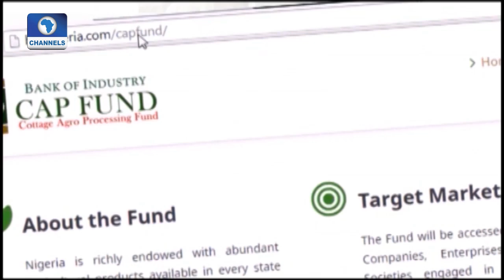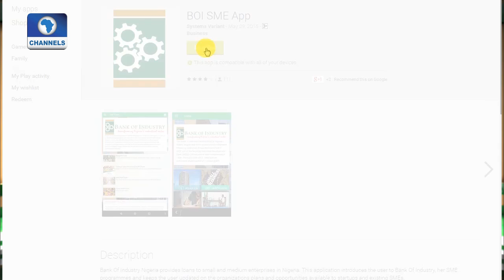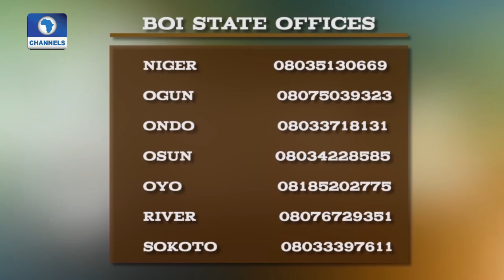BoI Weekly: Bank Of Industry Inaugurates 10-Member Board Pt 2